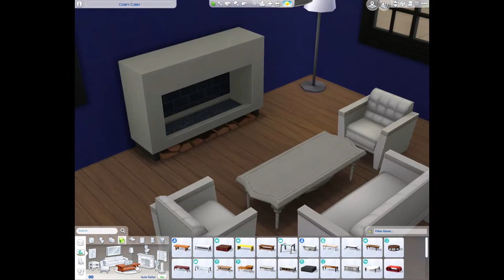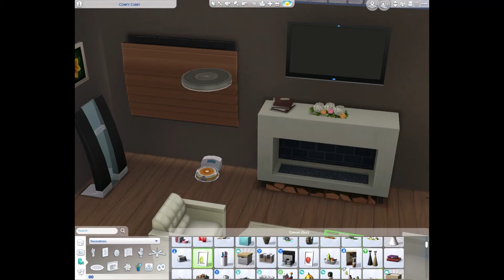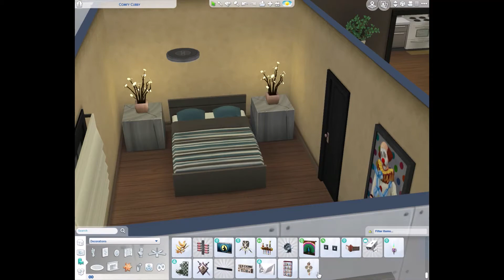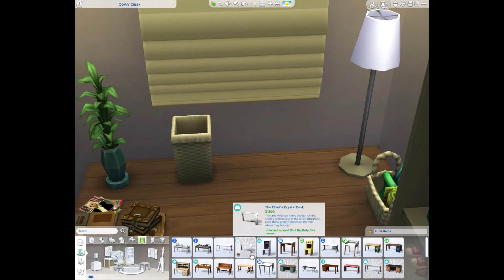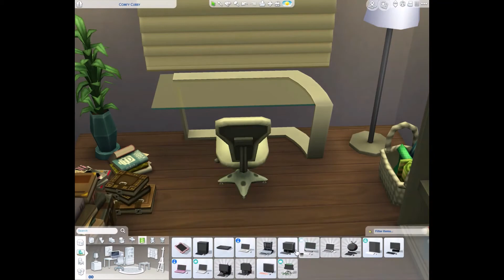The Sims 4 | House Build by Kirstondo #8